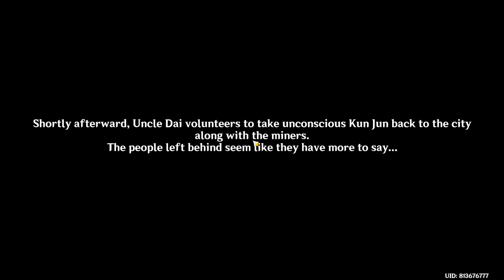Historia Antiqua Chapter: Act II (No Mere Stone) - Genshin Impact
Adventure Rank : 55
World Level : 8
Version : 1.5

Game Language : English
Voice Over : English